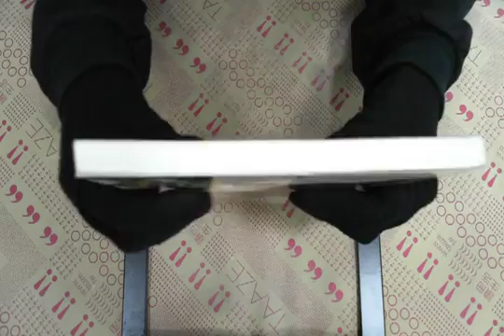TAAZE｜海頓 二手書書況 9789578829367